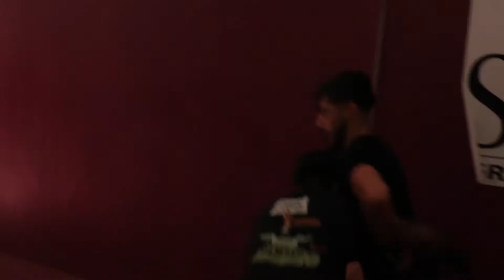Teixeira MMA Black Belt Test-Day 1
Day 1 of Teixeira Mixed Martial Arts Black Belt Testing 1/15/2021